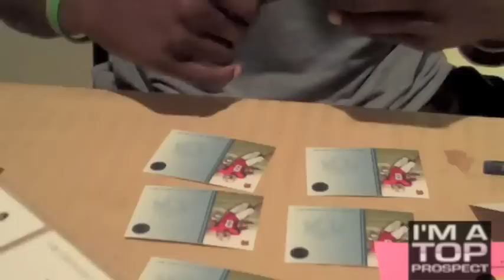2009 NFL Draft Darrius Heyward-Bey's Free Time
See what 2009 NFL Draft prospect wide Darrius Heyward-Bey does with his free time as he waits for the 2009 NFL Draft. Guitar Hero anyone?